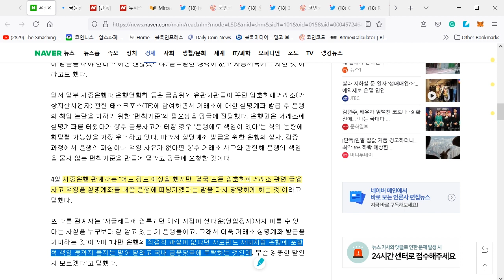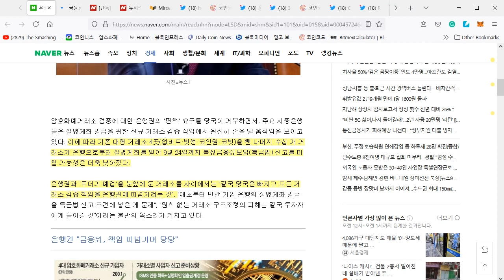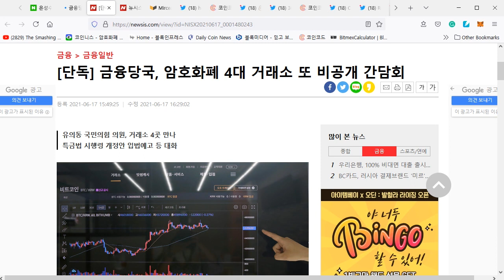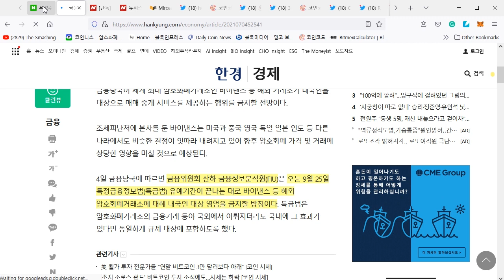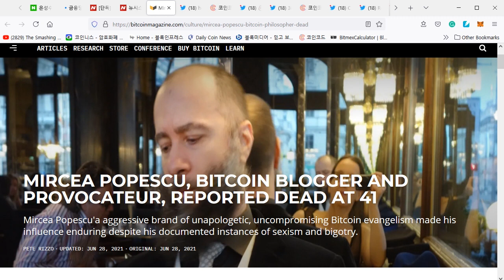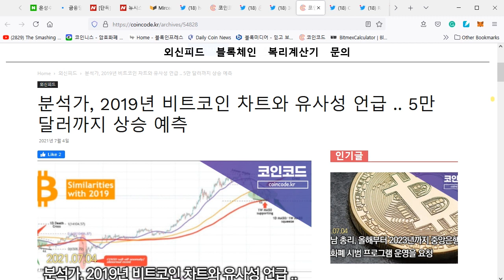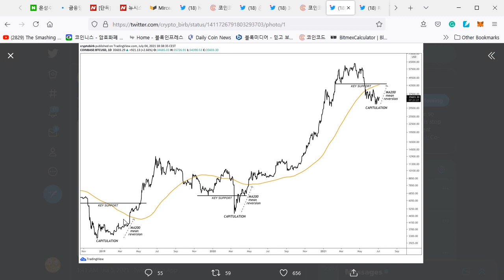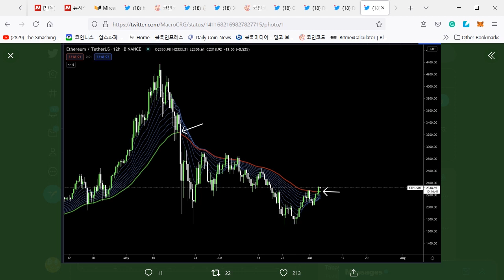07/05) 비트코인 최근 고래 6만개 매집국내 4대 거래소만 유지 한국인들 9월 25일 이후로해외거래소 사용 금지 예정